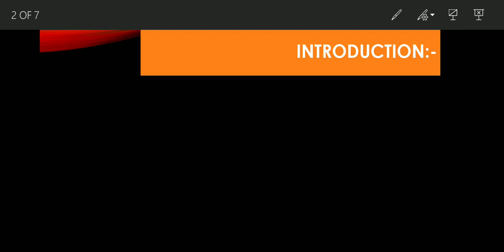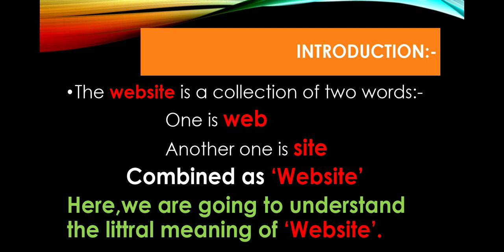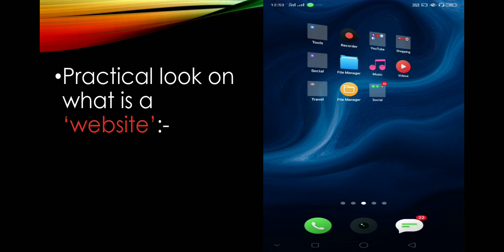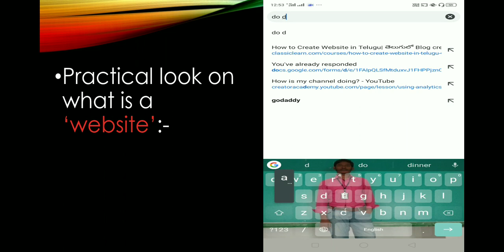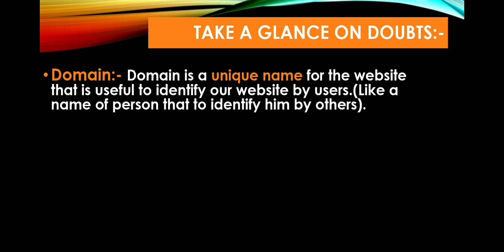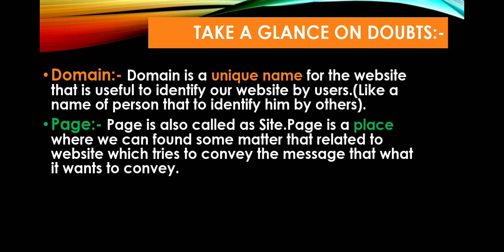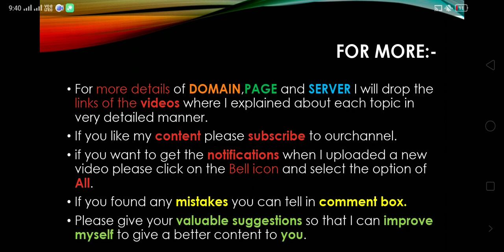what is website in telugu/web pages/web server/Domain